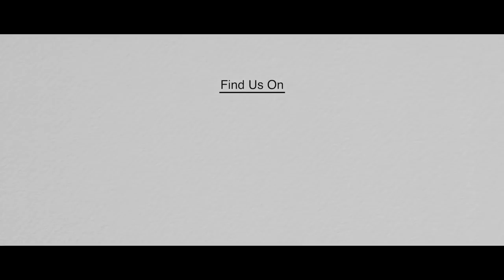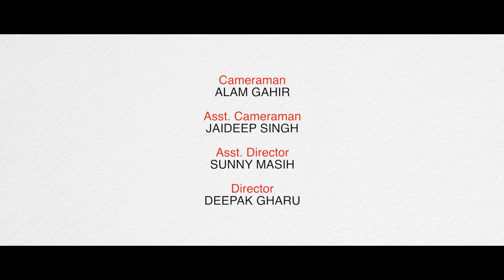NEVER EVER GIVE UP /HAAR NA MAANE/ By Neetu P Chaudhury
Some people tend to quit just near the finishing point but there is a reason why you should never quit, never give up and the way you can keep marching to achieve your aim.